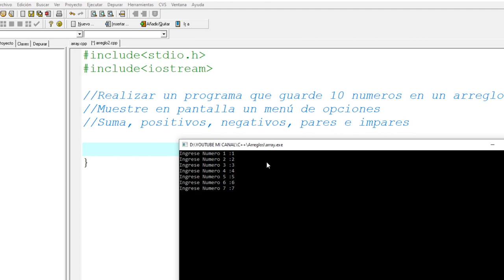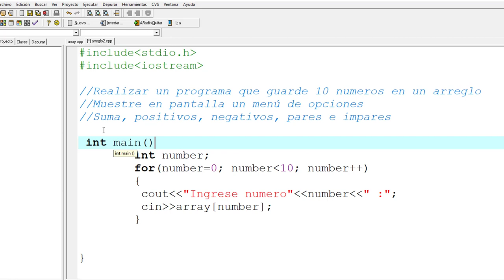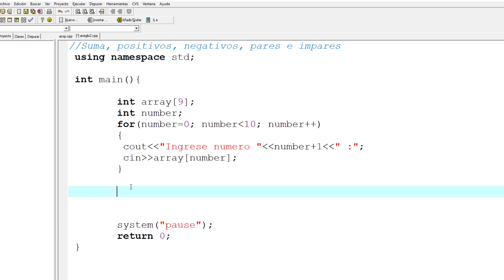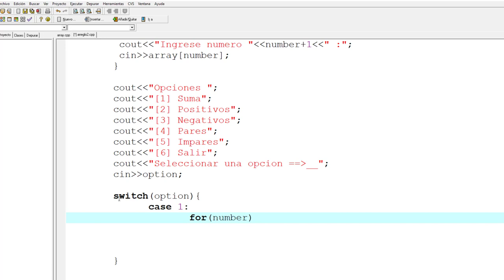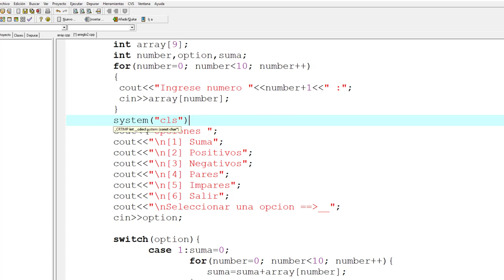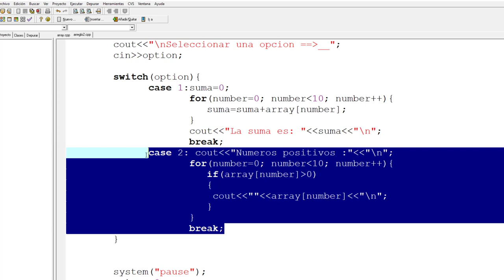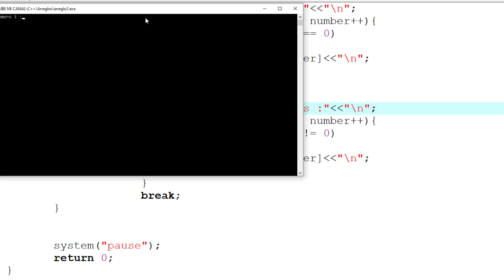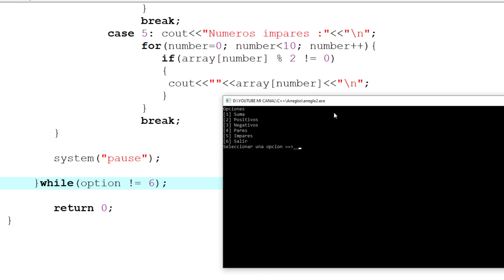Programación con C++ Arreglos - Tablero de Opciones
En este videotutorial se desarrolla un programa que guarda 10 números en un arreglo, muestra en pantalla un menú de opciones como suma, números positivos, negativos, pares e impares, utilizando el lenguaje de programación C++